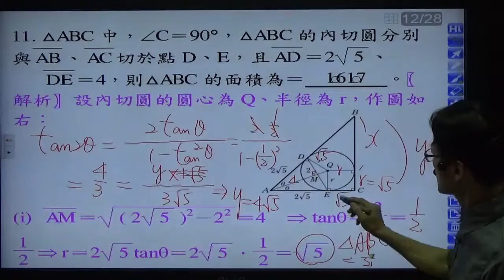高中數學 第三冊 第一章三角函數 模擬考 題目11